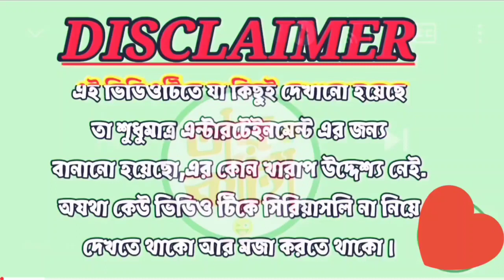শ্বশুরের থাপে খ্যাঁকশিয়াল কাঁপে 😝 || ছেলের মৃত্যু নিয়ে ভিউজ 😱!!!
শ্বশুরের থাপে খ্যাঁকশিয়াল কাঁপে 😝 || বুনোমোষ খ্যাঁকশিয়াল-এর বরের চো..শ

টিকটিকি সত্যিই মারা গেছে 🙏🏻 ||  ভুল ভিডিও করার জন্য আমি ক্ষমা প্রার্থনা করছি 😌

দয়া করিয়া ভিডিও টিকে লাইক কমেন্ট করবেন।

Instagram I'd : sanjoymondal148